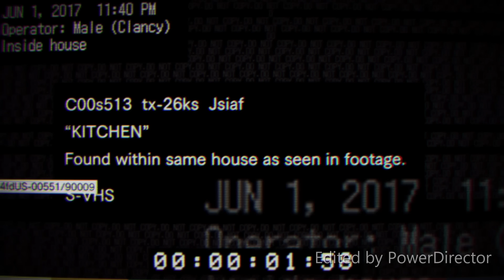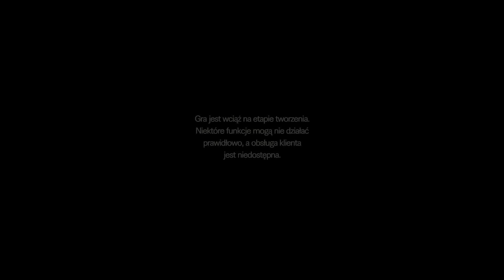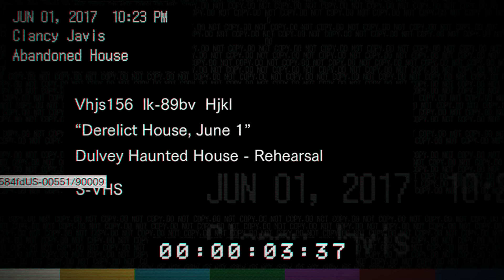ZAPOWIADA SIĘ MEGA KOZACKI HORROR | RESIDENT EVIL 7 PL | 2016 PS4